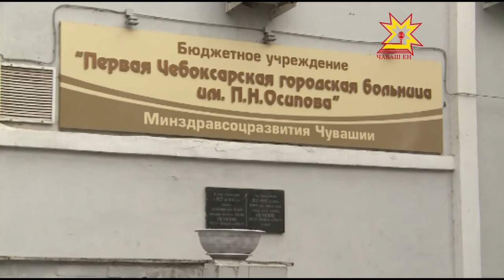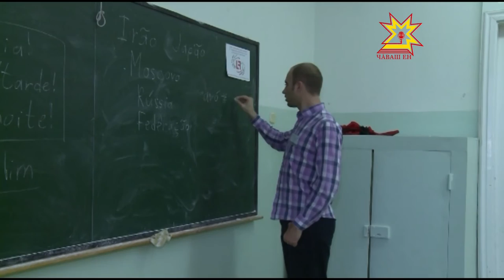Республика 26 10 2015 на русском языке Дневной выпуск